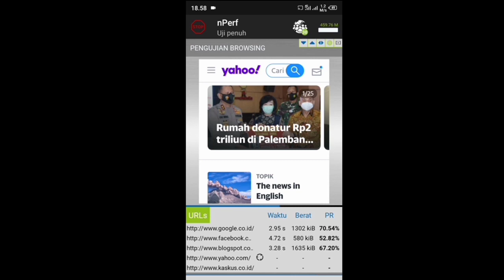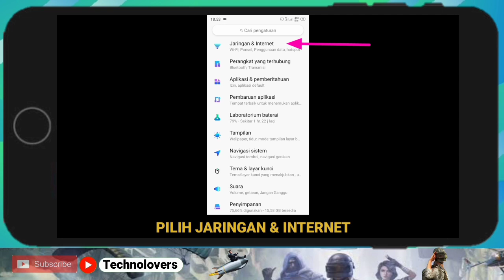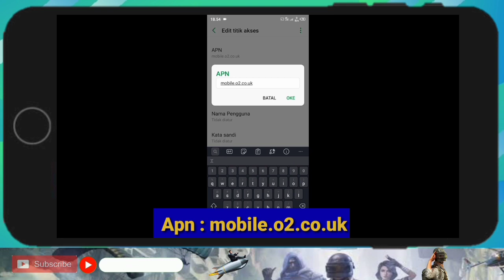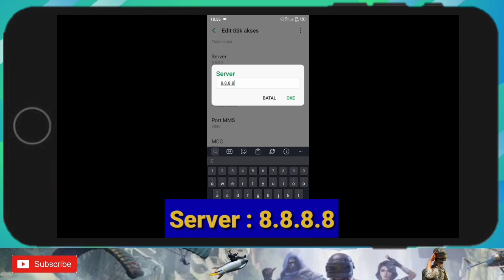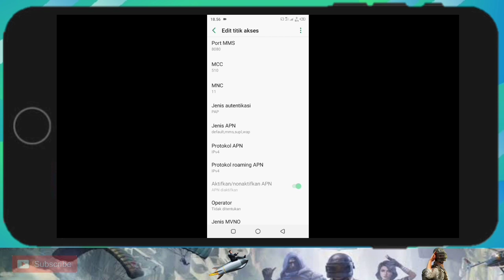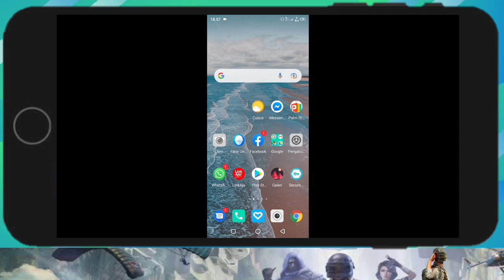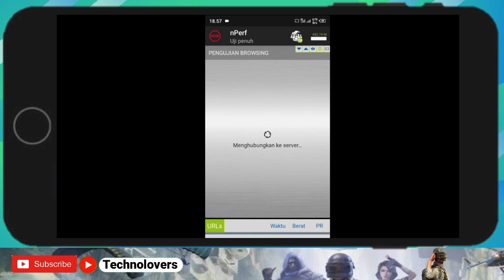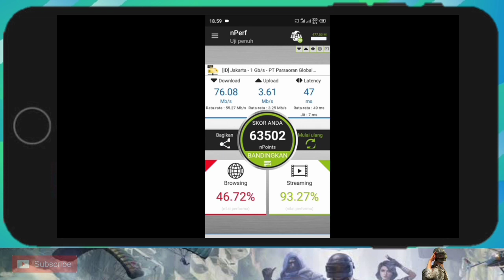CARA ATASI XL LEMOT APN XL 4G LTE TERCEPAT SPEED D4JJAL-PART 73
Cara atasi xl lemot dengan apn xl 4g lte tercepat 2021,apn xl 4g lte tercepat dan stabil,apn xl 4g lte tercepat cocok di hp xiaomi dan iphone untuk kalian pengguna xl lemot padahal 4g full

Hello Bro Rilis Apn Xl 4g Lte Tercepat,-Apn Xl 4g Tercepat Dan Stabil,Apn Xl 4g Lte Tercepat 2021 Cocok Buat Mengatasi Jaringan Sinyal Xl lemot Parah Padahal Sinyal 4G saat main game online di hp xiaomi,iphone,samsung,vivo,realme,oppo Wajib Kalian Setting Apn Xl Ini

apn xl 4g lte tercepat iphone,
apn xl 4g lte tercepat 2021,
apn xl tercepat terbaru 202
apn xl 4g lte terbaru 2021,
apn xl 4g lte tercepat dan stabil
apn xl speed dewa 2021,
apn xl stabil game online,
xl lemot tidak stabil,
xl lemot game online,
apn xl tercepat 2021,
apn xl tercepat dan stabil,
apn xl tercepat iphone,
apn xl tercepat xiaomi,
apn axis terbaru,
apn xl tercepat terbaru 2021,
apn xl terbaru anti lag
apn xl tercepat dan terbaru 2021
apn xl terbaru,
apn xl game online 2021,
apn xl unlimited turbo,
apn xl speed dewa,
apn xl unlimited,
apn xl axiata tercepat 2020,
apn xl anti lag,
apn xl anti lemot,
apn xl axis terbaru,
apn xl anti lag mobile legend,
apn xl axiata 4g lte tercepat,
apn xl buat game online,
apn axis terbaru dan tercepat 2021
apn xl bandung,
apn xl buat download,
apn xl baru,
apn xl buat mobile legend,
apn xl buat free fire,
apn xl booster,
apn xl stabil
apn xl stabil 2021
apn xl combo lite tercepat,
apn xl cepat 2021,
apn xl cepat dan stabil,
apn xl combo lite 2021,
apn xl combo vip,
apn xl tercepat stabil
apn xl di iphone,
apn xl dan axis 4g tercepat stabil
apn xl stabil gam3,
apn xl di iphone 8,
cara setting apn xl di xiaomi,
cara setting apn xl di android,
setting apn xl docomo,
apn xl pekanbaru,
apn xl 4g Stabil 2021,
apn xl free fire,
apn xl full speed,
apn xl ff,
apn xl for iphone,
apn xl fresh,
apn xl full speed 2021,
apn xl fast speed,
apn xl stabil game,
apn xl 2021
apn xl game online,
apn xl game online 2020 terbaru,
apn xl gprs,
apn xl gaming 2020,
apn xl game online terbaru,
nama apn xl,
apn xl hotspot,
apn xl hotspot iphone,
apn xl home,
apn xl h+ 2020,
apn xl iphone,
apn xl iflix,
apn xl iflix tercepat 2020,
apn xl iphone 6s,
apn xl iphone 7 plus,
apn xl iphone 2020,
apn xl iflix 2020,
apn xl jabar,
apn xl jateng,
apn xl juli 2020,
apn xl juni 2020,
apn xl khusus gaming 2020,
apn xl kuota game,
apn xl khusus gaming,
apn xl kuota iflix,
apn kartu xl,
apn xl sinyal kuat,
kode apn xl,
apn kartu xl 4g tercepat,
apn xl lancar,
apn xl lancar game,
apn xl lemot,
apn xl lampung,
apn xl luar negeri,
apn xl lancar 2021,
apn xl lancar jaya,
apn xl phone,
apn xl mobile legend,
apn xl mobile legend 2021,
apn xl modem,
apn xl no lag,
apn xl no buffering,
apn xl ngebut terbaru,
apn xl no fup,
apn xl ngebut 2021,
apn xl optimus,
apn xl ojol,
apn xl ping stabil,
apn xl ping rendah,
apn xl pubg,
apn xl paling cepat dan stabil,
apn xl prioritas,
apn xl paket mobile legend,
apn xl prioritas tercepat,
apn xl paling stabil,
apn xl rasa 5g,
apn resmi xl,
apn xl stabil,
apn xl super ngebut 2021,
apn xl super speed dewa terbaru
apn xl tercepat 2020 game,
Internet marketing,
apn xl terbaru 2020,
Direct mail marketing,
apn xl tercepat di dunia all operator,
Digital marketing,
apn xl untuk mobile legend,
apn xl untuk game free fire,
apn xl untuk iphone,
apn xl unlimited turbo lite,
Web seo companies,
apn xl xtra combo lite,
apn xl xtra combo
xl apn setting,
apn xl youtube lancar,
apn xl yg bagus,
apn xl yg cepat dan stabil,
apn untuk xl axiata,
apn xl 100 mbps,
update apn xl,
apn xl 2021,
apn xl 2020 tercepat,
apn xl 2021 untuk game online,
apn xl 2021 terbaru,
apn xl 2021 iphone,
server apn xl 2022,
setting apn xl 2021,
setelan apn xl 2021,
apn xl 4g,
apn xl 4g tercepat,
apn xl 4g lte tercepat game,
apn xl 4g tercepat 2020,
apn xl 4g lte tercepat terbaru,
apn xl 4 5g,
apn xl 5g,
apn xl 5g tercepat 2020,
apn xl 5g tercepat,
apn xl 5g lte tercepat,
apn xl untuk iphone 6,
jaringan xl lemot,
sinyal xl lemot,
Xl lemot main ff,
Xl lemot main pubg,
xl lemot main ml,
xl lemot di hp xiaomi,
cara mengatasi xl lemot,
cara mengatasi xl lemot main game,
apn xl stabil gam3 online,
kenapa xl lemot,
cara atasi xl lemot,
internet business,
Smartphone,
Gadget,
Simcard mobile phone
Internet fiber,
Paket internet xl,
Web builder,

NOTE : Beda tkp beda kecepatan
Work atau tidak work tulis dikolom komentar ta bro thanks.

APN XL 4G LTE TERCEPAT DAN APN AXIS TERBARU TERCEPAT BISA DICEK DIPLAYLIST

✓Jika ada pertanyaan tulis dikolom komentar ya bor thanks.